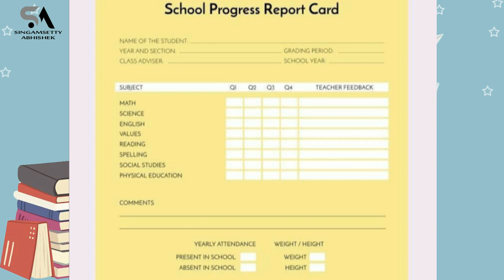New educational system in India l educational policy 2020 (telugu) l Abhishek Singamsetty.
New educational system in India l educational policy 2020 (telugu).
Abhishek singamsetty, psychologist & motivational speaker. ph: 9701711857, 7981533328.
Abhishek. Singamsetty. 1K likes. Motivational videos and personality development training to improve the quality of life.�
Abhisheksingamsetty
Linked In
Abhisheksingamsetty
Abhisheksingam2